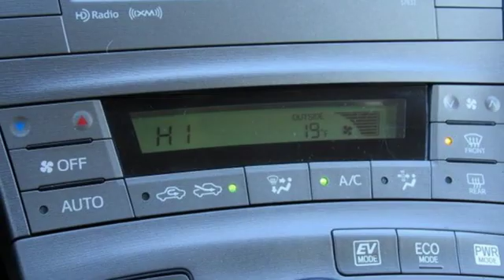Certified 2015 Toyota Prius Ardmore, PA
Year: 2015
Make: Toyota
Model: Prius
Trim: Three
Engine: 4 Cyl. 1.8 L
Transmission: Variable
Color: Blizzard Pearl
Interior: Dark Gray
Mileage: 11107
Stock #: U17268
VIN: JTDKN3DU5F0438904
14 IIHS Top Safety Pick+. KBB.com 10 Most Fuel-Efficient Cars Under $25,000. KBB.com 10 Best Hybrid Cars Under $30,000. KBB.com 10 Best Green Cars. KBB.com 10 Best UberX Candidates. Scores 48 Highway MPG and 51 City MPG! This Toyota Prius has a dependable Gas/Electric I-4 1.8 L/110 engine powering this Variable transmission. Carfax reports 10 Service Records. Window Grid And Roof Mount Antenna, Wheels: 6J x 15 5-Spoke Aluminum Alloy -inc: full wheel covers, Variable Intermittent Wipers, Trip Computer, Transmission: Continuously Variable Automatic -inc: Electronically controlled.*Expert Reviews!*As reported by KBB.com: The 2015 Toyota Prius is all about fuel economy. If you're looking to get a hybrid to save the most gas, has the best reputation and killer resale value to boot, then the Prius is the king. and As reported by The Manufacturer Summary: The world's first and most successful mass-produced hybrid car, the Toyota Prius hybrid continues to expand its dominance. If you're looking for the best fuel economy in the hybrid field, the Prius' 51cty/48 hwy mpg rating is still king. The plug-in model also allows for more options and with the ability to run solely on electric power at ratings of 95 MPGe. The driver is given a range of performance options via the EV, Eco, and Power buttons, which allow for variations in throttle application and fuel consumption. In EV mode, the Prius hybrid functions solely on electric power (speed and miles permitting), while the Power mode setting delivers the full potential of the gasoline engine assisted by the electric motor. The Eco mode setting is probably the most useful of the three, allowing the Prius' computer to modify the throttle response for the best balance of fuel consumption and performance. The Toyota Prius hybrid hatchback features an interior as modern and different as its exterior. The available Solar Roof is embedded with solar panels that can power a fan to circulate ambient air through the cabin when parked in direct sunlight. The contoured dash looks particularly handsome with its 2-tone panels. The Prius' sheet metal is designed to cheat the wind, with sharp-edged creases and flush glass panels. Even the car's wheel covers are aerodynamic. Available safety features include Dynamic Radar Cruise Control which can regulate vehicle speed when cruise control is engaged, a Pre-Collision System which can automatically apply brakes if collision is detected, and Lane Keep Assist which can give a warning notification or when Dynamic Radar Cruise Control is engaged it can gently correct steering.*Helping the Environment With This Toyota Prius Doesn't Mean Giving Up The Latest Options*Torsion beam rear suspension w/coil springs, Tires: P195/65R15 AS, Tailgate/Rear Door Lock Included w/Power Door Locks, Systems Monitor, Strut Front Suspension w/Coil Springs, Steel Spare Wheel, Single Stainless Steel Exhaust, Side Impact Beams, Seats w/Cloth Back Material, Roll-Up Cargo Cover.*Feel Confident About Your Choice *According to Carfax's history report: 10 Service Records. Carfax One-Owner Vehicle, No Damage Reported, No Accidents Reported.*Stop By Today *Test drive this must-see, must-drive, must-own beauty today at Ardmore Toyota Scion, 219 E Lancaster Ave, Ardmore, PA 19003.*Call Today.*Vehicles are researched and priced based on REAL-TIME, LIVE MARKET PRICING TECHNOLOGY that ensures you will always receive the best overall market value.

Indoor Showroom
Financing
Rental Cars
Service, Parts & Accessories
Courtesy Shuttle
Detailing
Wi-Fi Internet Access
Handicapped Accessible

Address:
219 East Lancaster Avenue